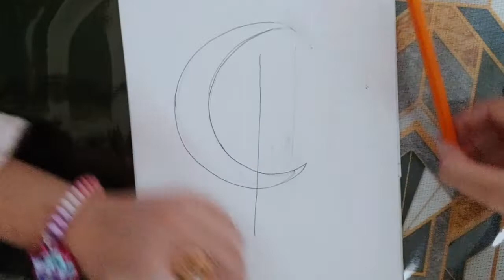🧚🏻‍♀️🌙 How to Draw a Fairy Sitting on the Moon || Sketch Saturday 🧚🏻‍♀️🌙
In today’s Sketch Saturday tutorial, we are drawing a fairy sitting on the moon with stars in paper portrait rotation. I am terribly sorry for the delay due to exams. Anyways, this video is inspired by Farjana Drawing Academy.

Used things:
1. Pencil
2. Eraser
3. Landscape Paper Notebook
4. Finger for blending!
5. Black Pen

▬▬▬▬▬▬▬▬▬ ♪♫ Music ♪♫ ▬▬▬▬▬▬▬▬▬
1. Song: Ikson - Spring  (official intro song)

2. Song: Ikson - Last Summer